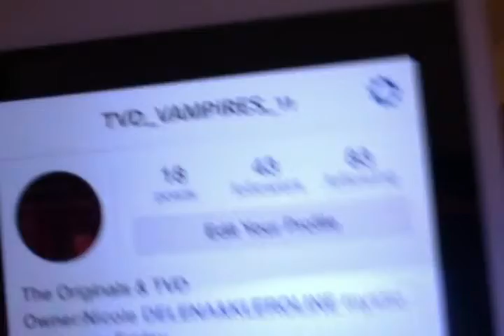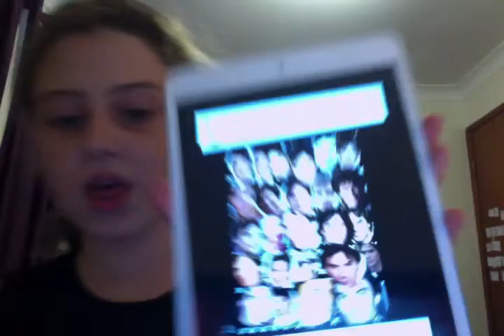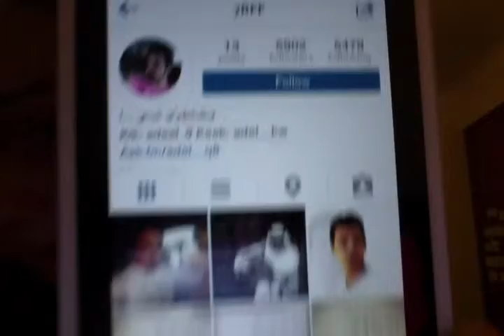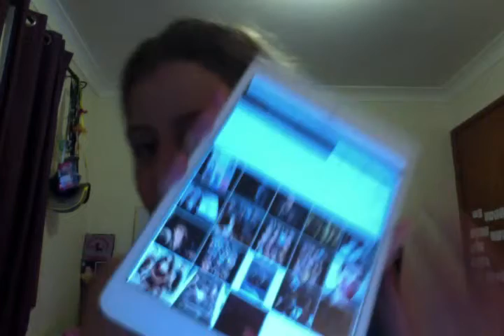how to get more followers on instagram